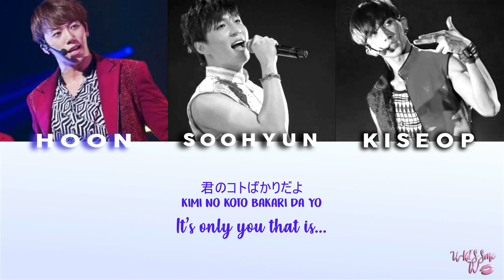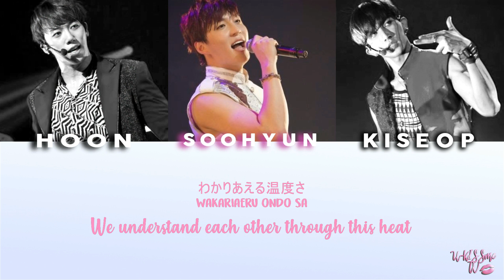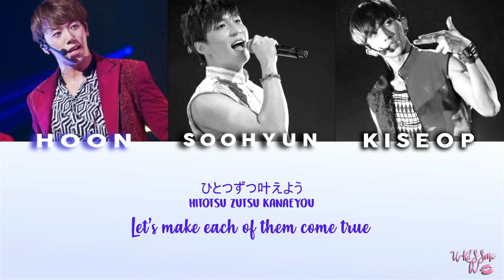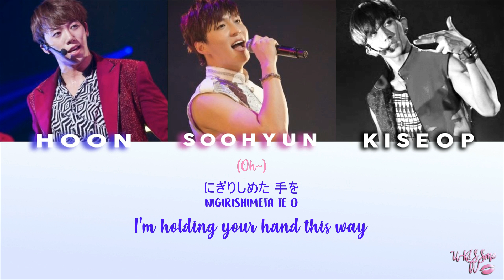Crazy 4 U - U-KISS (KANJI, ROM, ENG LYRICS)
Translation, kanji & romanization of "Crazy For U" by U-KISS.

• Typesetter, timer & editor : U-KISSme TV.
• Translator  caitsidhequeen + U-KISSme TV.